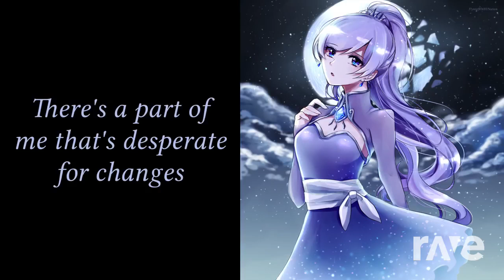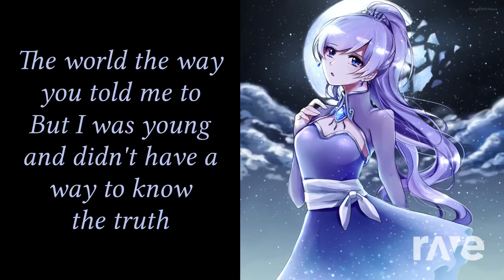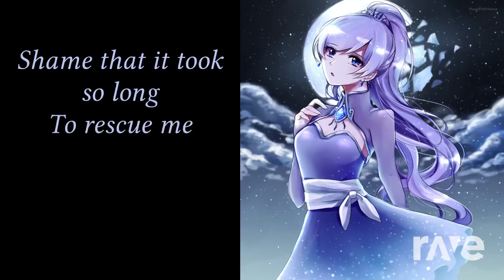This Is Our Way To Live Life (This Life is Mine VS. Live Life) (RWBY & Sonic) | RaveDj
This Life is Mine Is Owned By Casey Lee And Rooster Teeth

Live Life IS Owned By Crush 40 And SEGA